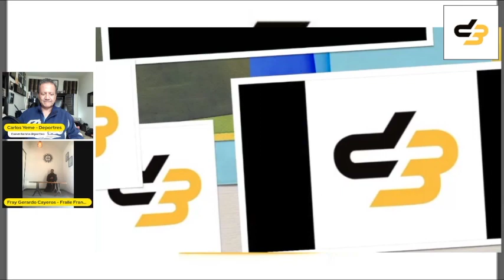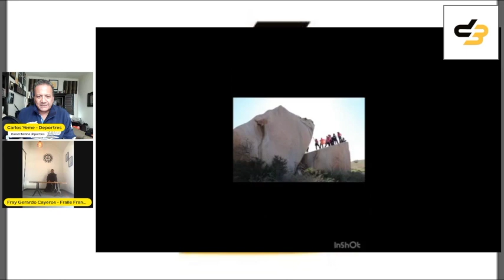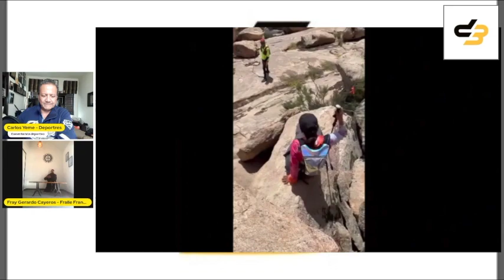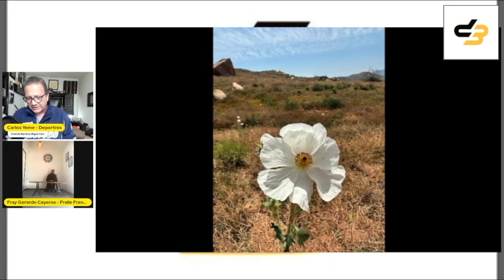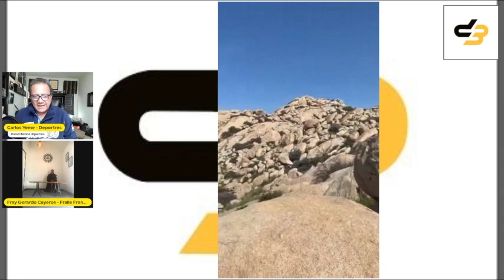Entrevistas Deportres: Hiking en la ruta de Asís.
Este domingo 30 de abril se llevará a cabo el recorrido de hiking denominado :La ruta de Asís" buscando recaudar fondos para la construcción de un comedor de la orden franciscana.
Hoy en Deportres recibimos la visita de fray Gerardo Cayeros Campos, quien nos dio mas detalles de este evento deportivo, las rutas a cubrir, y lo que se hará con el recurso que se genere de este evento.
La naturaleza es espectacular en esa zona, y es un buen evento para estar en contacto con la naturaleza y ayudar a una buena causa ¡paz y bien!